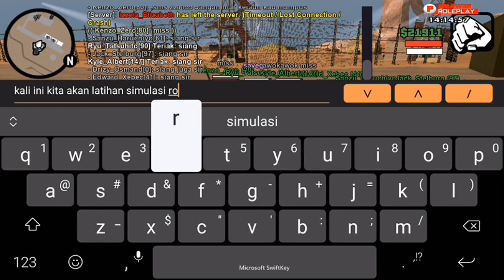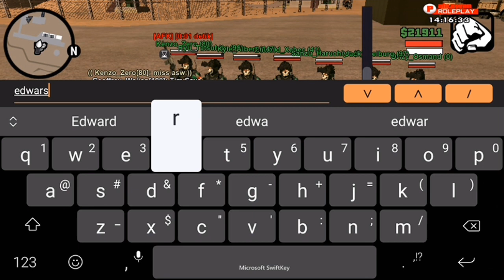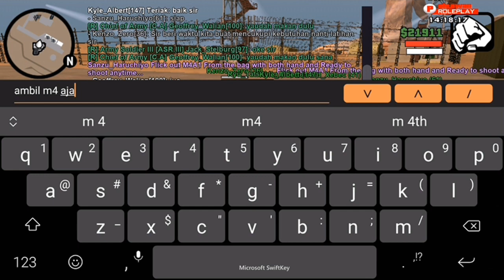PHRP - LATIHAN SIMULASI ROB || GTA SA ROLEPLAY